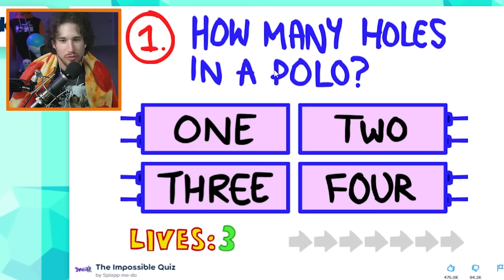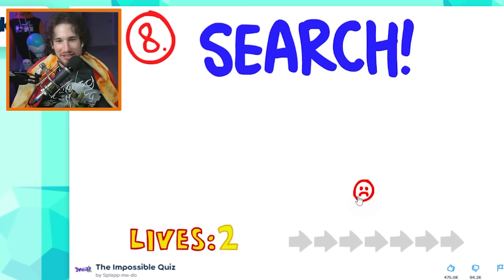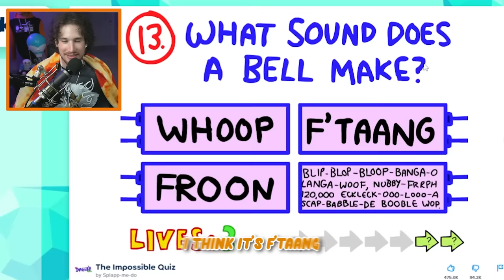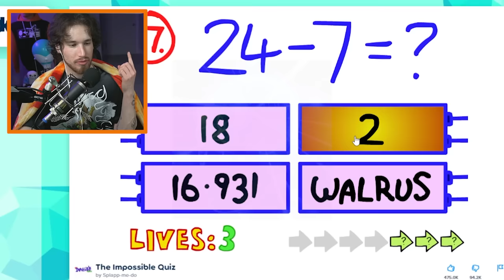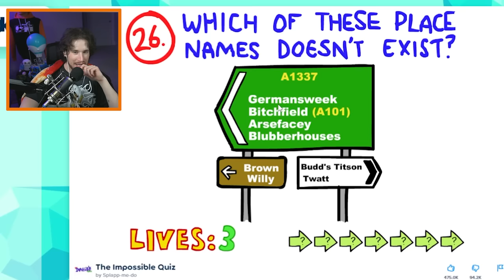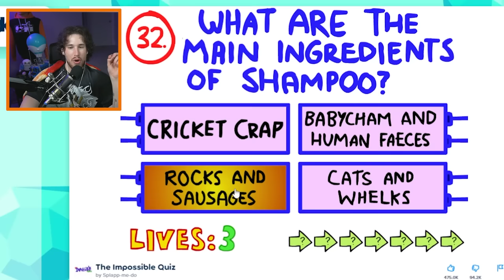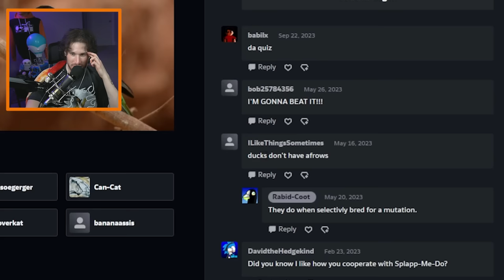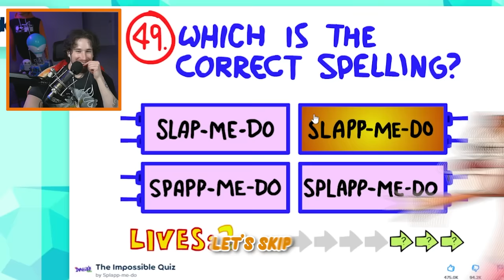100% Completing the IMPOSSIBLE QUIZ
100% Completing the IMPOSSIBLE QUIZ